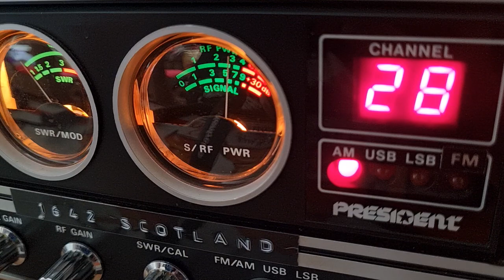1642 Scotland Gate - Channel 28 AM - USA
30th March 2022
President Madison.